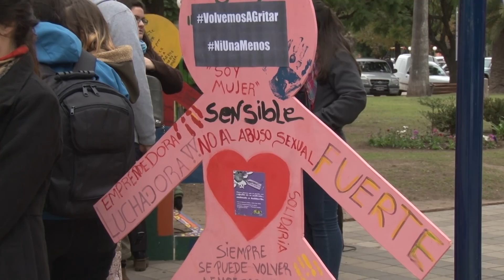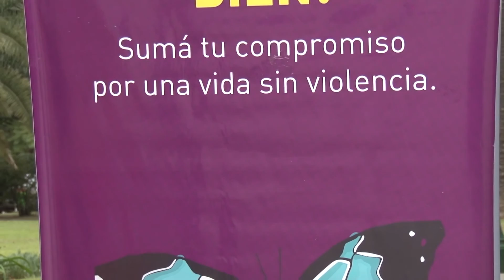MARCHA CONTRA LA VIOLENCIA DE GÉNERO